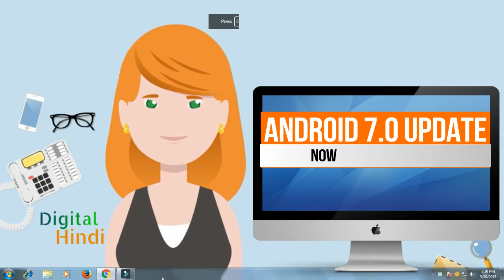Install update Android 7.0 Nougat in Redmi xiaomi mi5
How to update Android 7.0 Nougat in Redmi xiaomi mi5, Latest Android version 8.2Miui Update Released on Redmi Mi5 Mobile Phones.